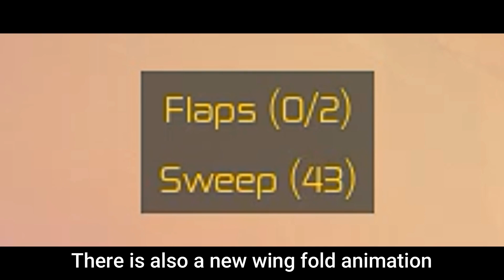New F-14 Tomcat! | PTFS Update showcase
Very nice! Suprised it only took 1 week!

PTFS, PTFS UPDATE, PTFS UPDATE 2022, PTFS UPDATE F14